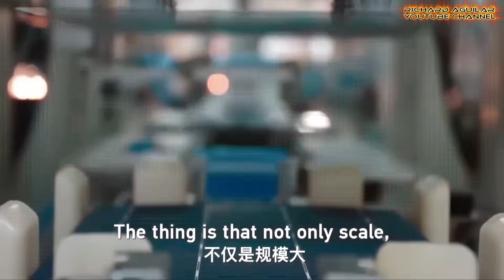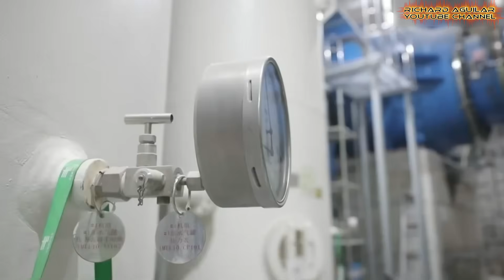Inside China’s Renewable Powerhouses: A Bold Shift Reshaping the Planet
Explore how China’s Renewable Powerhouses are transforming deserts, coasts, and cities into engines of green progress. Discover their bold projects and be inspired to rethink our energy future.